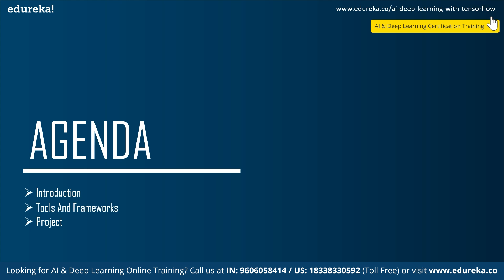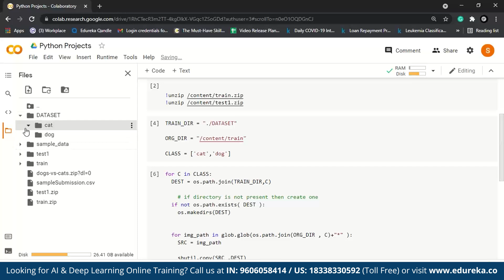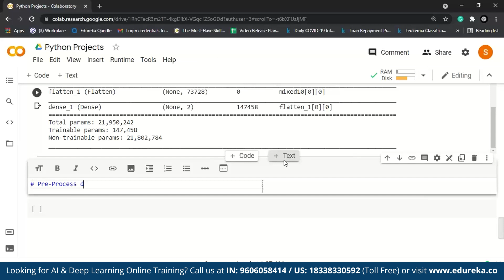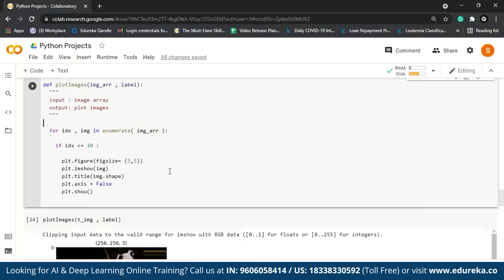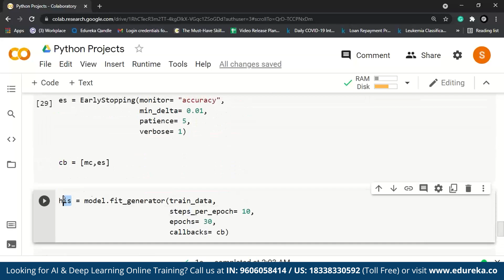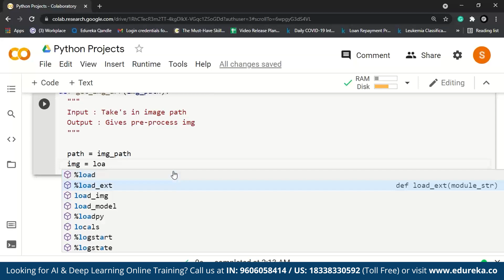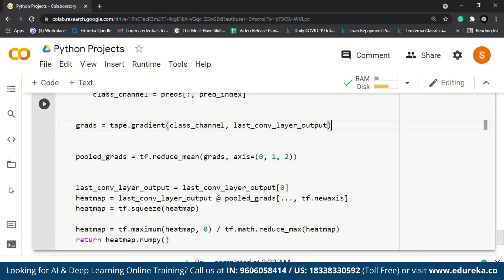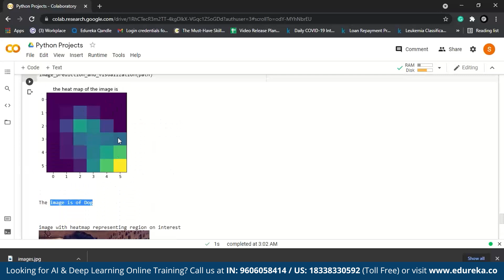Image Classification using CNN | Deep Learning Tutorial | Machine Learning Project 9 | Edureka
This Edureka video on 'Image Classification using CNN' will give you an overview of Image Classification using Machine Learning and will help you understand various important concepts that concern Image Classification with ML.

Following pointers are covered in this Image Classification using CNN:
1) Introduction
2) Tools and Frameworks
3) Project

Edureka Machine Learning Projects

𝐄𝐝𝐮𝐫𝐞𝐤𝐚 𝐏GD 𝐂𝐨𝐮𝐫𝐬𝐞

About the Course :

Edureka’s Machine Learning Course using Python is designed to make you grasp the concepts of Machine Learning. The Machine Learning training will provide a deep understanding of Machine Learning and its mechanism. As a Data Scientist, you will be learning the importance of Machine Learning and its implementation in the python programming language. Furthermore, you will be taught Reinforcement Learning which in turn is an important aspect of Artificial Intelligence. You will be able to automate real life scenarios using Machine Learning Algorithms. Towards the end of the course we will be discussing various practical use cases of Machine Learning in python programming language to enhance your learning experience.
Why Learn Machine Learning with Python?

Data Science is a set of techniques that enables the computers to learn the desired behavior from data without explicitly being programmed. It employs techniques and theories drawn from many fields within the broad areas of mathematics, statistics, information science, and computer science. This course exposes you to different classes of machine learning algorithms like supervised, unsupervised and reinforcement algorithms. This course imparts you the necessary skills like data pre-processing, dimensional reduction, model evaluation and also exposes you to different machine learning algorithms like regression, clustering, decision trees, random forest, Naive Bayes and Q-Learning.